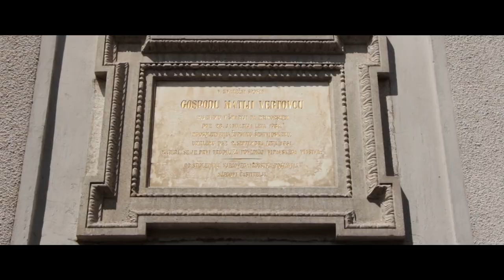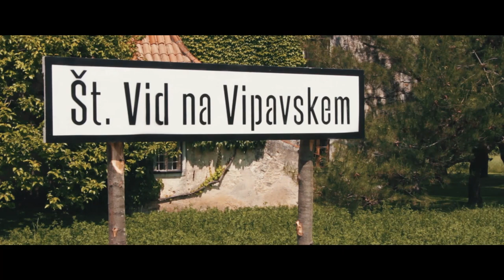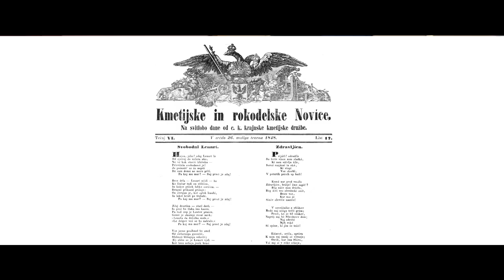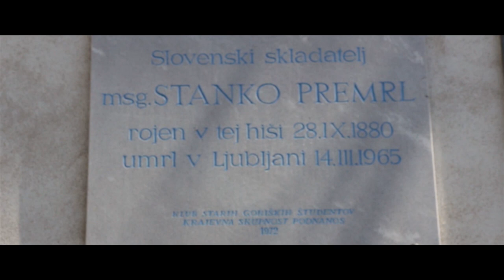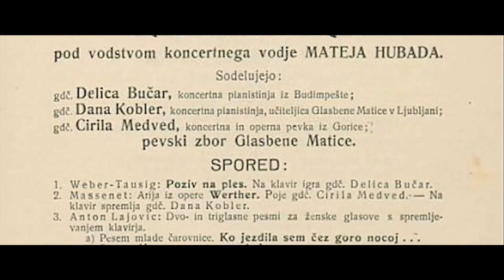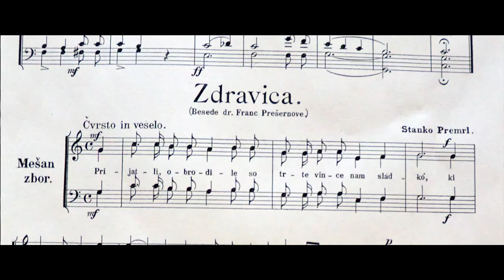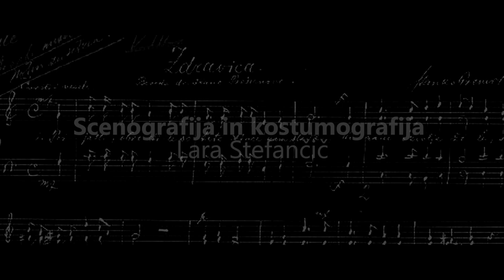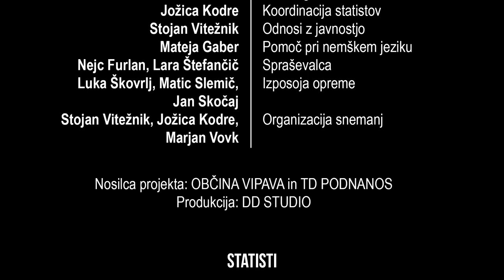Zdravica (2017) - dokumentarni film o nastanku slovenske himne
Zdravica je igrano-dokumentarni film izpod okrilja DD Studia, TD Podnanos in Občine Vipava. Njegov namen je predstaviti javnosti neznano zgodbo o nastanku Zdravljice kot pesmi in slovenske himne. Kot govorci v filmu bodo spregovoril Boris Pahor, Zoran Predin, reper Zlatko, Tina Maze, dr. Zoran Božič, mag. Patricija Verbole in Ivo Jelerčič. Končno vam film lahko predstavimo v celoti tudi na spletu.

ZDRAVICA(2017)
Produkcija: DD Studio Produkcija
Koprodukcija: TD Podnanos
Podprto s strani: Občine Vipava

Režija: Nejc Furlan
Direktor fotografije: Dominik Vrčon
Producent: Stojan Vitežnik
Snemalci: Dominik Vrčon, Alen Slejko, Luka Slejko, Matic Slemič, Jan Skočaj
Snemalec zvoka: Lara Štefančič
Asistenti snemanja zvoka: Irenej Vrčon, Rok Lavrenčič
Montaža: Dominik Vrčon
Asistent/best boy: Marjan Vovk, Irenej Vrčon
Scenografija & kostumografija: Lara Štefančič
Obdelava zvoka: Matjaž Puc
Glasba: Andrej Kobal
Koordinacija statistov – Jožica Kodre
Odnosi z javnostjo – Stojan Vitežnik
Svetovanje pri nemškem jeziku – Mateja Gaber
Šofer: Marjan Vovk
Catering: Janko Trošt, TD Podnanos

IGRAJO:
Stanko Premrl mlajši – Dejan Slokar
Stanko Premrl starejši – Ljubo Frelih
Matija Vrtovec – Vasilij Starc
France Prešeren – Bruno Andlovec
Oče – Marjan Vovk
Mati – Lucija Žgur
Gospodinja – Ivica Petrič
Sestra – Tereza Vitežnik
Sestra 2 – Andreja Pižent
Premrlov prijatelj iz Dunaja – Blaž Gantar
Župnik – Silvan Bratož
Gostilničar – Valter Pipan
Premrlov prijatelj 1 – Miha Božič
Premrlov prijatelj 2 – Tine Božič
Premrlov prijatelj 3 – Matija Fabčič
Premrlov prijatelj 4 – Martin Fabčič

Avtor Zdravljice v aranžmaju in izvedba: Lačni Franz